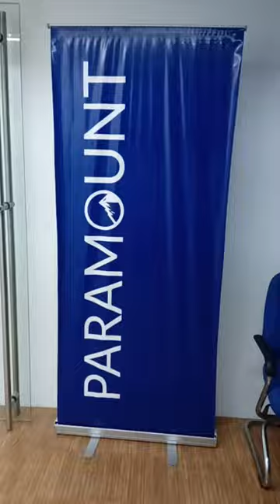MEETING TABLEl / WALL PARTATION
MEETING TABLE / WALL PARTATION

   Project: PARAMOUNT

    4pax    Audit area
     4 set 25mm thick ,  laminated  wirk top white & leeg frame
        *  MFC WORK TOP  1200*600*25
        * MANIFESTO LEEG 600*50*725
     4 set half pabric half glass panel
        * 1800H*1100W